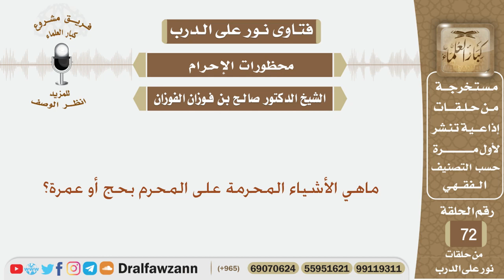ماهي الأشياء المحرمة على المحرم بحج أو عمرة؟ الشيخ صالح بن فوزان الفوزان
نص السؤال:
ماهي الأشياء المحرمة على المحرم بحج أو عمرة؟

السيرة الذاتية :
للاشتراك في قناة الشيخ صالح الفوزان

رئيس الفريق
لمشروع كبار العلماء